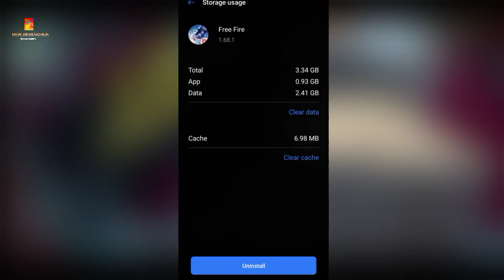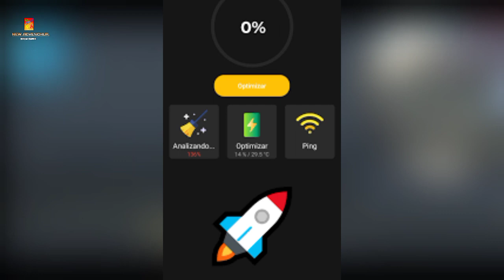Now any brand of smartphone is now freefire leg, will not hank New 2022 tips/tricks?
Ish Video mein aapko bataunga ki aaplogo ka Week Phone ka Problem fix kese kare!
Ish Video mein saare Chije Thik Se Clearli Bataya gya hai Or Dikhya Gya hai!

Video Bahut Majedar Hai Sirf Leg Hank Etc!

Plzz Abhi Bhi  🙄 keh rha Hu Video Ko Skip Mt krna Vrna thik Tarike se samch nhi paoge!

Phir Vahi Kahoge "Chuti**Ypa" youtuber!

New_Advenchur!
ff my game Uid : 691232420

goodby🙏